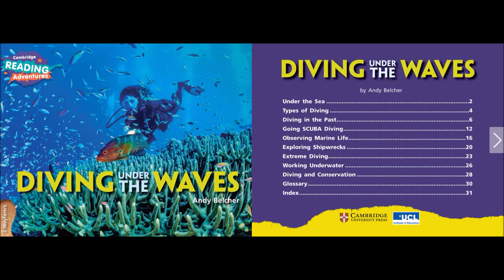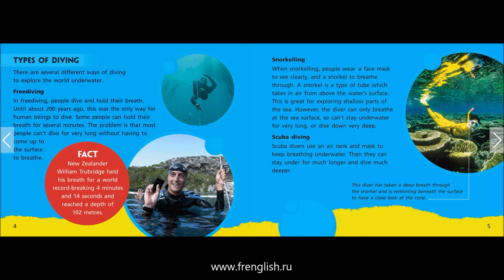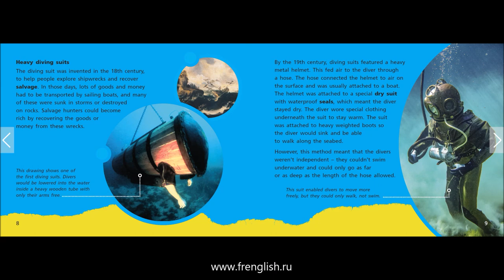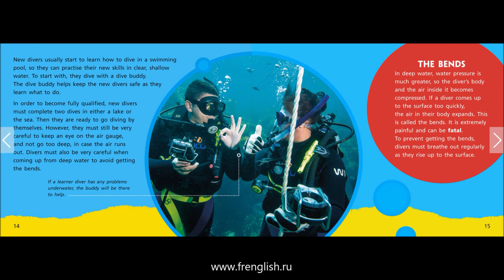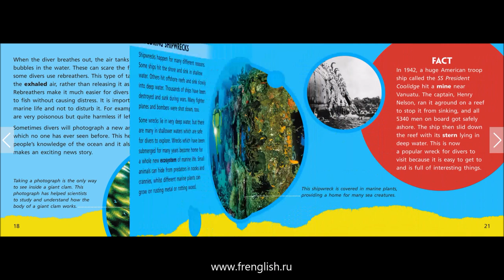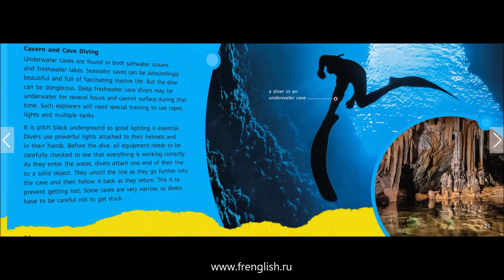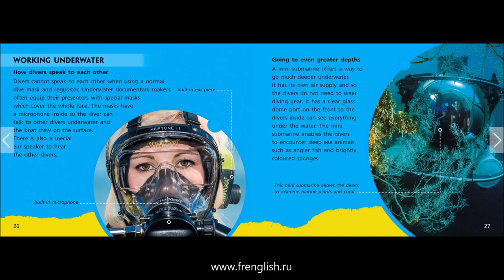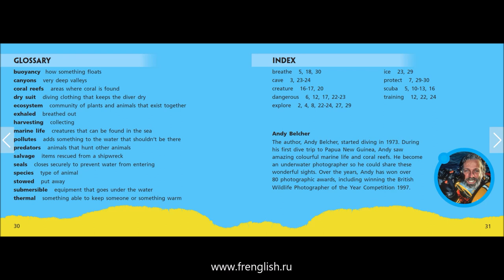Diving Under the Waves - British English - Cambridge Reading Adventures Wayfarers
Cambridge Reading Adventures Wayfarers
Diving Under the Waves - British English.
Discover shipwrecks, find pearls and explore coral reefs with this book about diving.